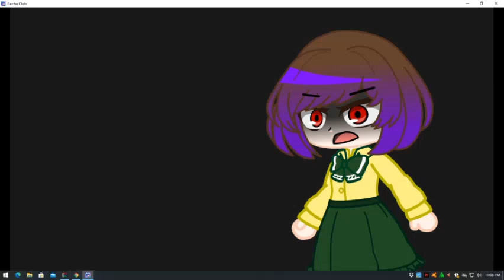I F HATE THIS B // meme